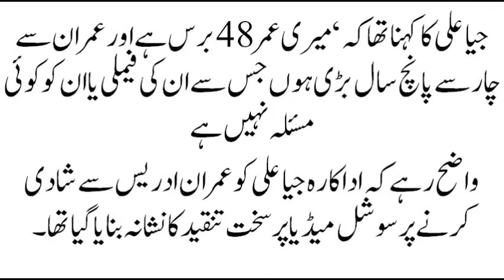Jia Ali With Husband Imran Idrees At Good Morning Pakistan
JiaAli and ImranIdrees got in touch through the social networking website Facebook. After talking to each other for almost a year, Imran suddenly sent the proposal to Jia’s house. Imran is 5 years younger than Jia Ali. Imran Idrees is settled in Hong Kong and Jia Ali has planned to merge her business with Imran’s business so that they could succeed together.

Jia Ali and Imran Idrees recently made an appearance in the most famous morning show of Pakistan “ GoodMorningPakistan” which is hosted by NidaYasir. The couple looked so happy together.

Here we have pictures of JiaAliandImranIdrees from “Good Morning Paksitan”.